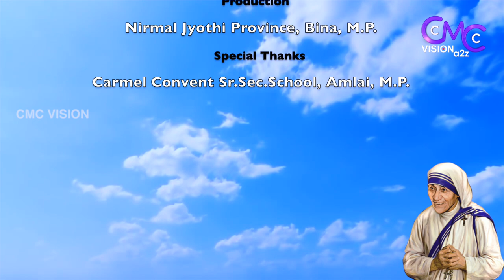St.Mother Threresa | Mother Of The Poor | Shreya Chaturvedi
Camera - Sr.Noel CMC & Sr.Juliet CMC
Editing - Sr.Noel CMC
Production - CMC Nirmal Jyoti Province, Bina